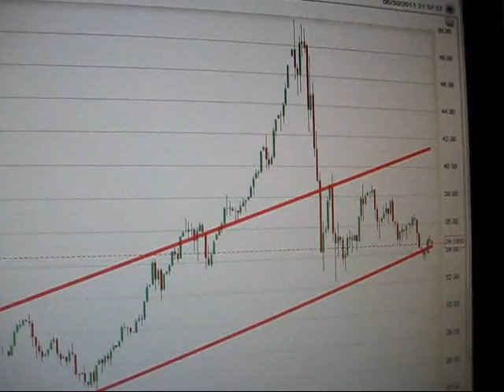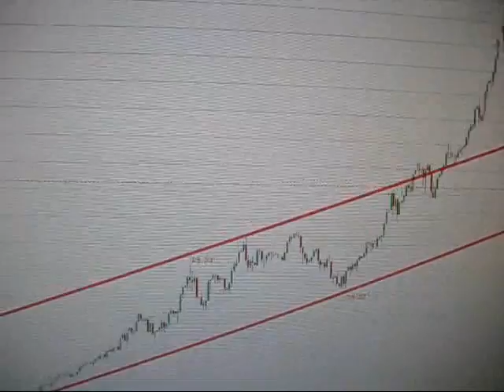silver is at $34 - have you "bought low"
(gone)